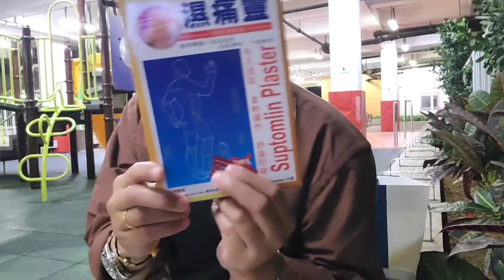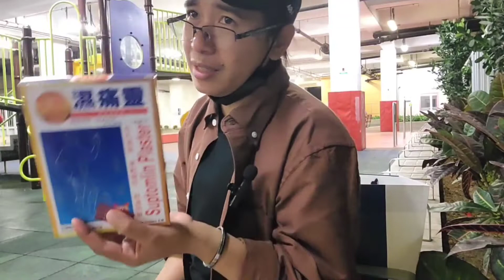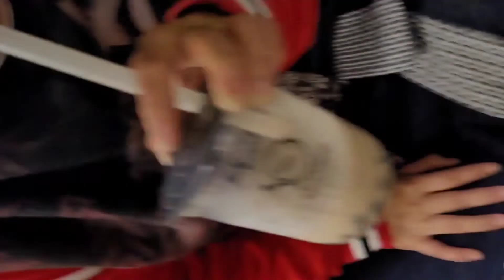Konten mbliyur....kopyorrrr massszeeehhhhh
Konten liburan yg membosankn sepi org".